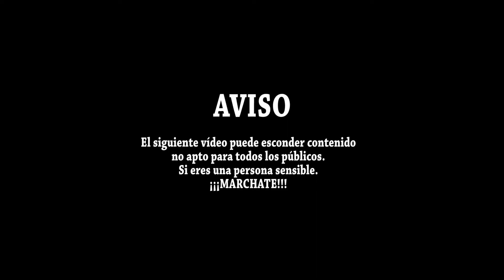Criminal Force capitulo 2